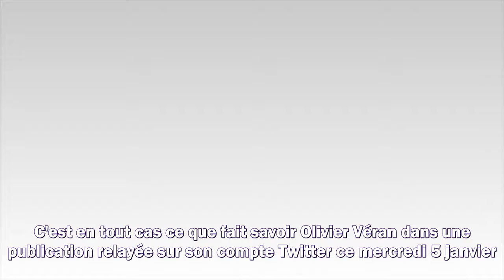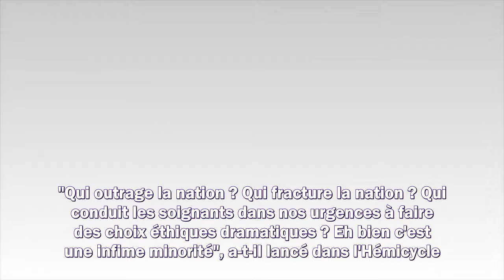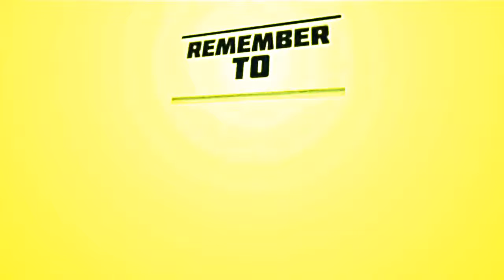“Emmerder les non-vaccinés” : la stratégie d'Emmanuel Macron porte ses fruits